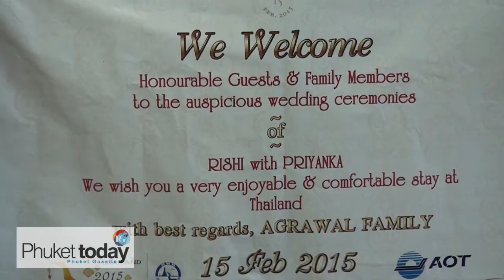TAT's Romantic Thailand festival kicks off at Phuket International Airport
Tourism officials were out in force at Phuket International Airport on Friday – not checking visas and passports, but handing out flowers and inviting arriving couples to get married in Phuket as part of the TAT's Romantic Thailand campaign.

We spoke with TAT director Anoma Wongyai about the event.